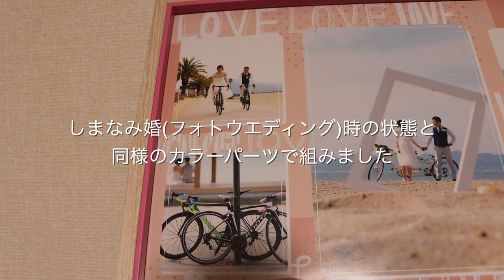ロードバイクの組み立て【新しいKUOTA KRYON】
②DOVA-SYNDROME